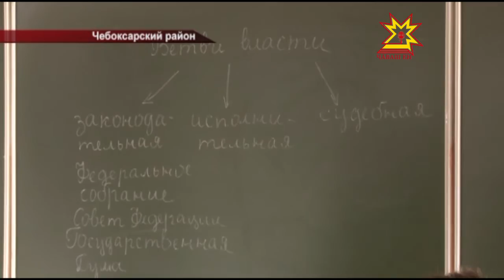Стартовал республиканский конкурс "Учитель года - 2016"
Они воспитывают и обучают, помогают  и направляют. Эти слова о педагогах. В Чебоксарском районе стартовал республиканский конкурс Учитель года - 2016. Какие испытания ожидают участников — узнавали наши коллеги.